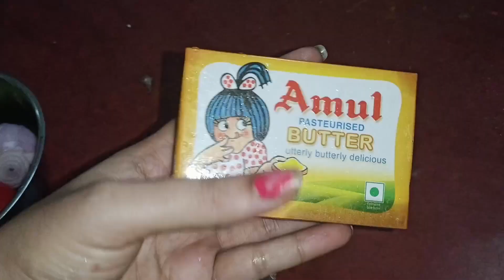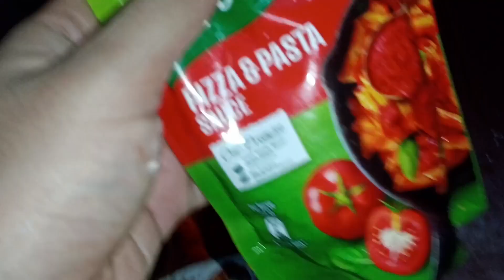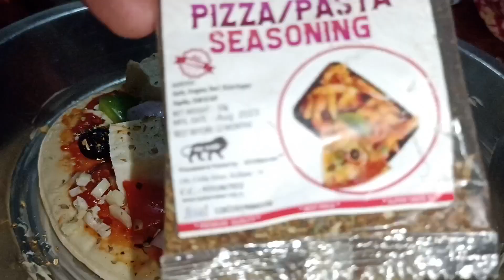How to make Pizza🍕at home || Without Oven || Easiest Way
Aaaj Barite Pizza banalam, darun hyechilo taste. Without oven, darun tasty ai Pizza baniye nite apnarao dakhe nite paren amader ai quick and easy recipe.